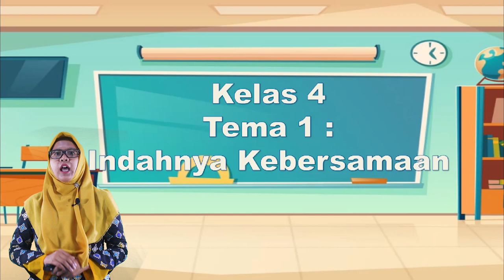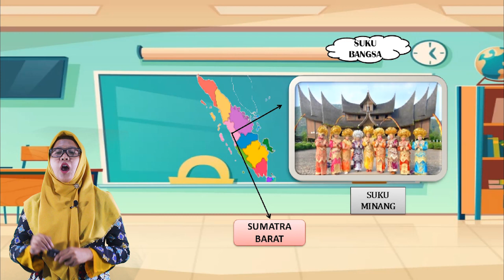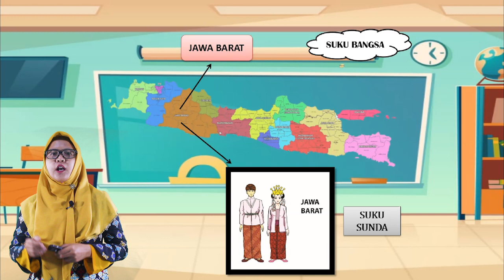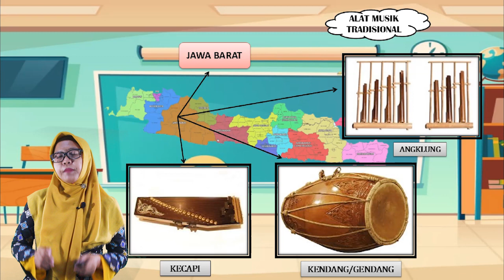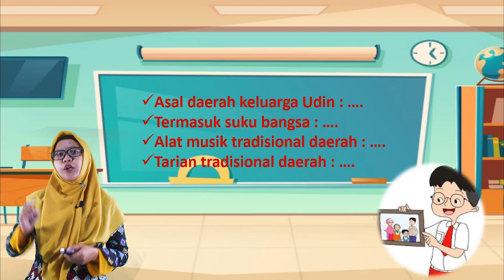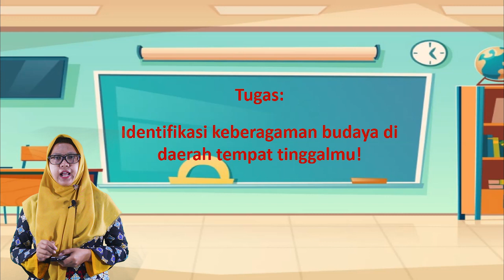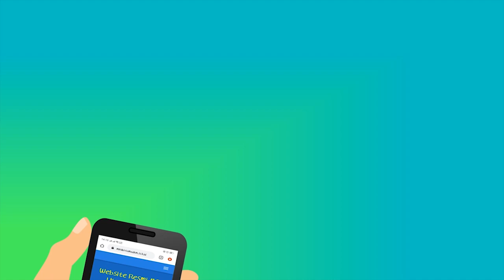Video Pembelajaran Kelas 4 Tema 1 Subtema 1 Muatan IPS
Pengajar : Ibu Winda Ristiana, S.Pd.

Video pembelajaran tematik kelas 4 tema 1 subtema 1 muatan IPS. Semoga bermanfaat.

Content Creators :
1. Rian Ciputra, S.Pd.
2. Sudarmawan, S.Pd.
3. Hendro, S.Kom, S.Pd.I.
4. Afik Widhiana, S.Pd.I.